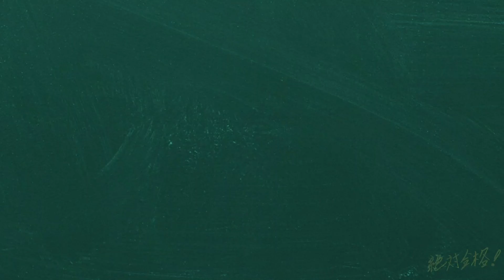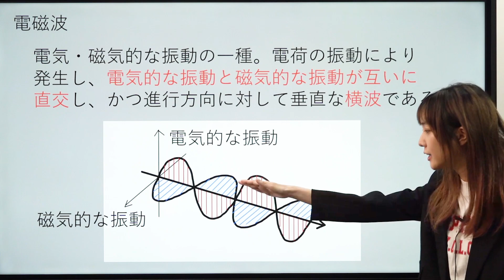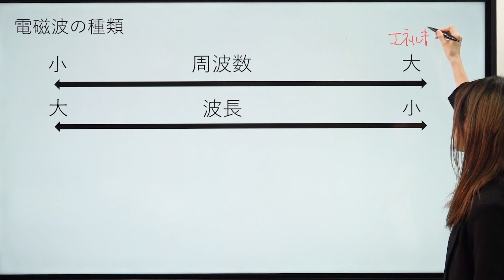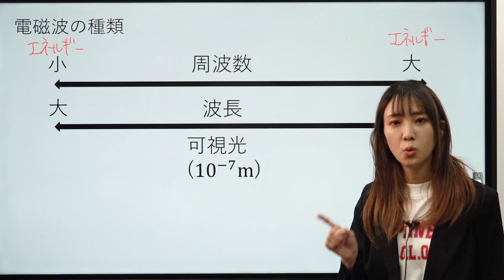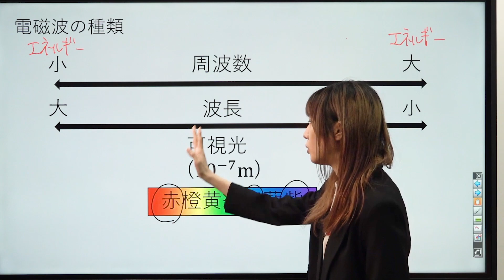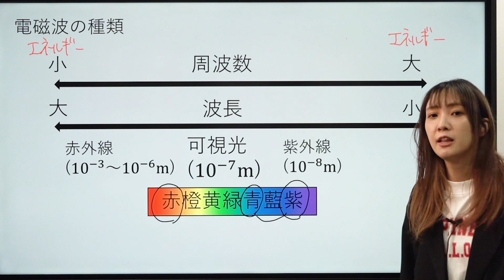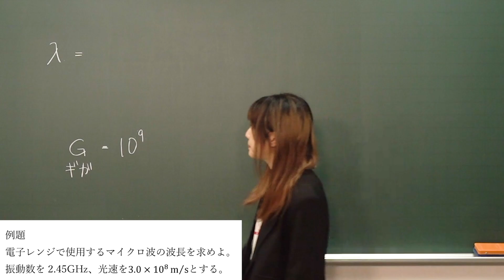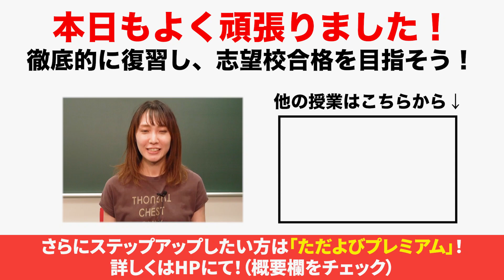【物理基礎 定期試験対策】電磁波【電磁気】*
使用機材：Black Magic Design ATEM Mini Pro

【目次】
00:00 冒頭
00:37 電磁波
02:23 電磁波の種類
10:48 例題